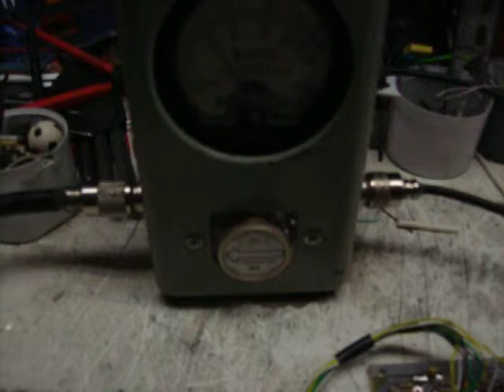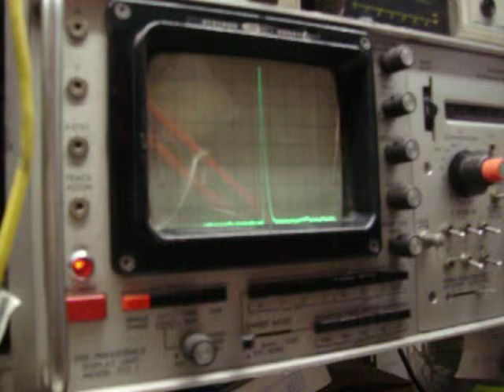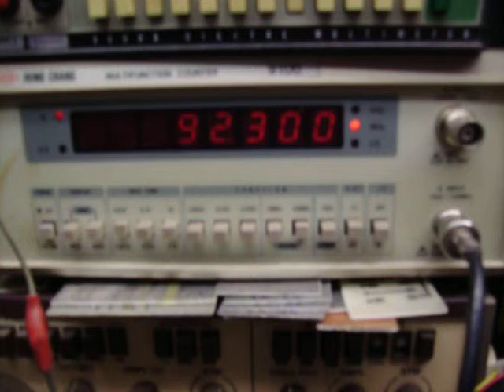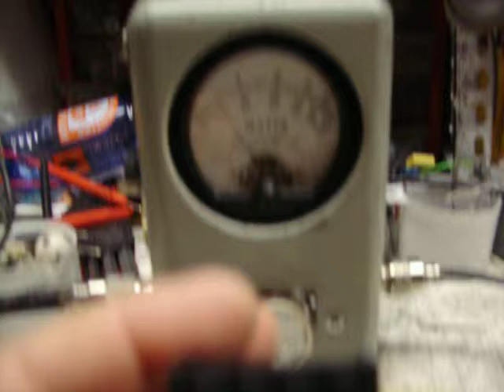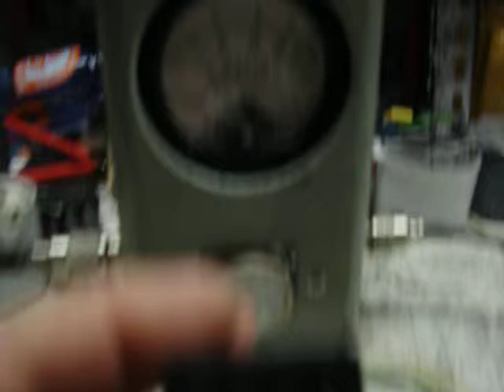PLL EXCITER FM , TRANSMITTER FM 1 watt MADE BY HARRYS GREECE